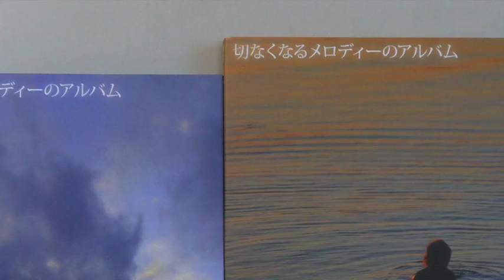泣きたくなるメロディー…に続き「切なくなるメロディーのアルバム」CD発売1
１曲目「たらの芽」のエンディングです。
リンクへは、YouTubeの音声を止めてからお進みください
ビフォー・アフター1970。「ビートルズの解散で、音楽はどう変わったか」という名前のアーティストです。